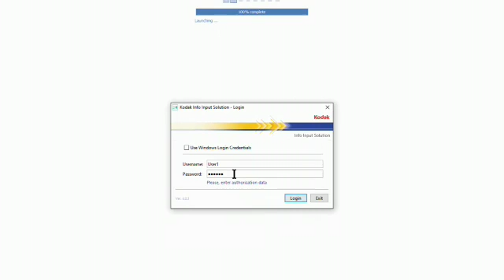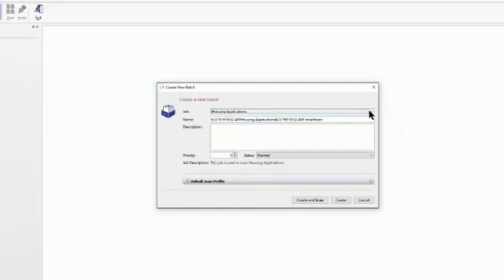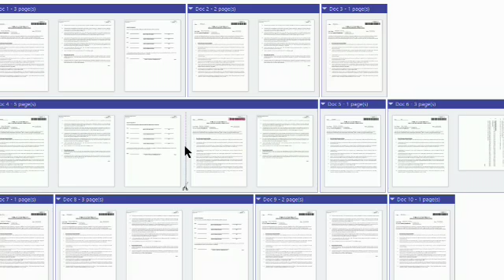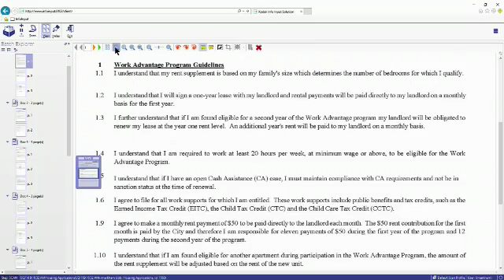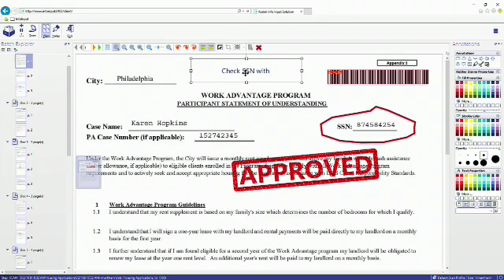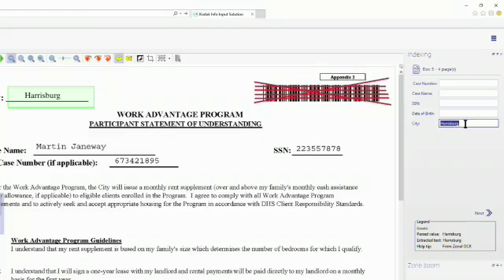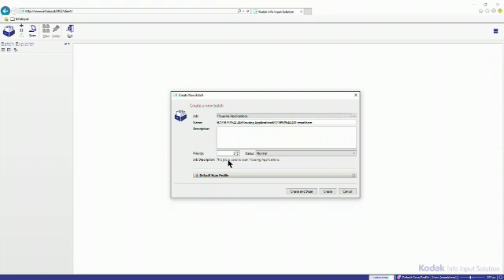Info Input Solution demo video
In this video you will see a demo of Kodak Info Input Solution. Info Input Solution is a fully featured, powerful, webbased
capture offering that allows users to scan, import, index, convert and submit documents from their centralized
mailroom, across remote locations / departments or on the move. To find out more about Info Input Solution or to
solution.